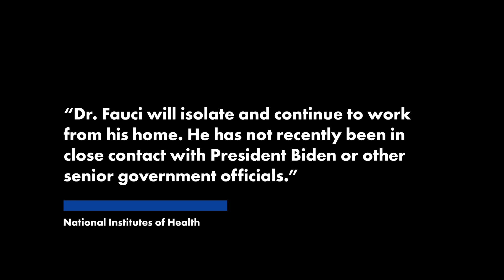Dr. Fauci tests positive for COVID-19 | New York Post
Dr. Anthony Fauci, the nation’s leading infectious disease expert, tested positive for COVID-19 Wednesday.

Fauci, 81, tested positive on a rapid antigen test and was “experiencing mild symptoms,” the National Institutes of Health said in a statement.

The NIH noted that Fauci was fully vaccinated and has received two booster shots.

“Dr. Fauci will isolate and continue to work from his home. He has not recently been in close contact with President Biden or other senior government officials,” the NIH said.

Wednesday’s announcement is the first that Fauci’s tested positive since the pandemic began.